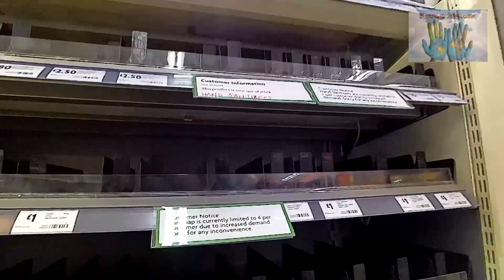Haciendo la compra en tiempos de Corona Virus.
Recorrimos varios supermercados de la zona norte de Londres, para apreciar de que forma la poblacion de este sector de la ciudad hace sus compras ante la posibilidad de llegar a situaciones extremas como es el caso de Italia.
Lo que pudimos notar fue una escaces en productos no perecederos como es el caso de pasta, enlatados, aceite, arroz, etc.
Y productos de higiene personal como jabon de baño, jabon liquido de manos, y papel de baño.
Recorrimos un total de 3 supermercados, y en los 3 apreciamos la escaces de los productos antes comentados.
Pero al consultar a los empleados de los establecimientos nos comentaban que al finalizar el dia las estanterias volverian a estar llenasal empezar la jornada, asi que aún no se puede hablar de un desabastecimiento general.